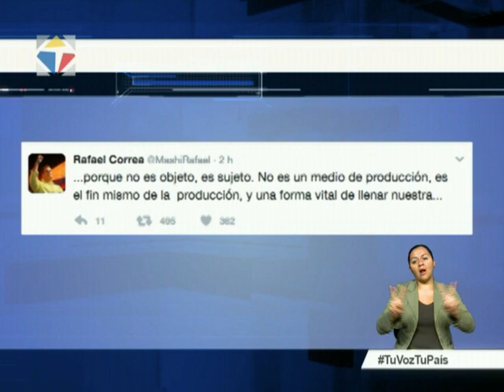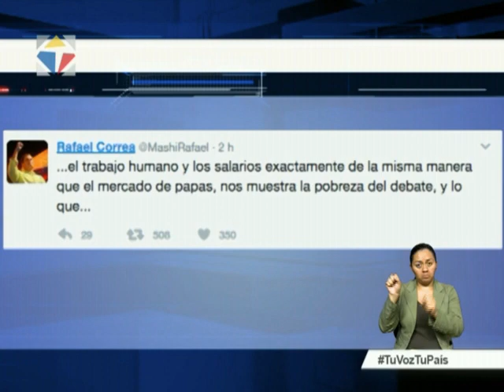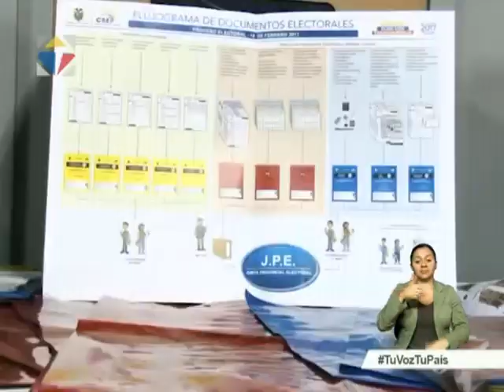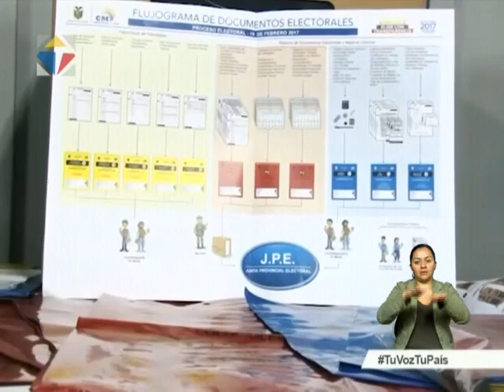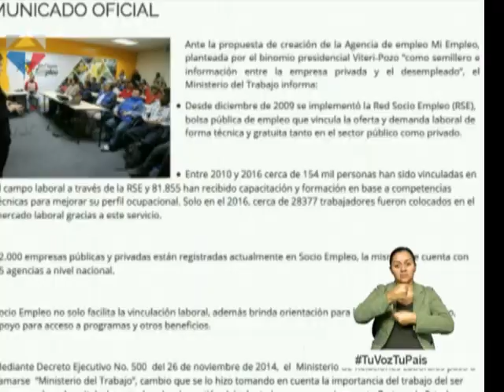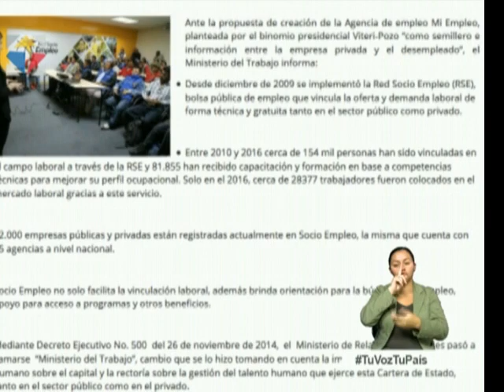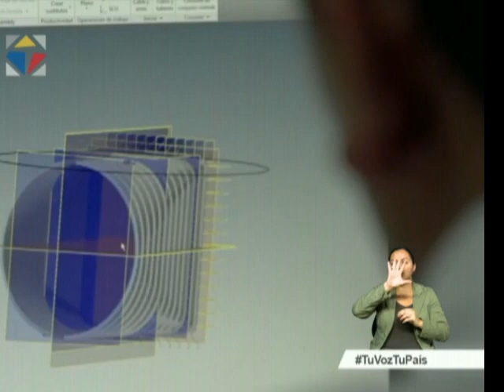Noticiero Ciudadano, tercera emisión 26/01/2017